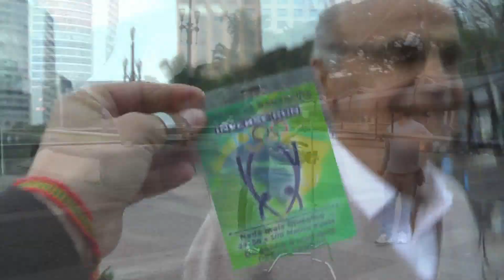Radialista da Jovem Pan Rodrigo Caccaos comenta à Corrida de Bananeira.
Radialista Esportivo da Jovem Pan SP, já Visualiza as Possibilidades Olímpicas da Corrida de Bananeira. AP: Fantástico e AET, de SL/MG para SP/SP.